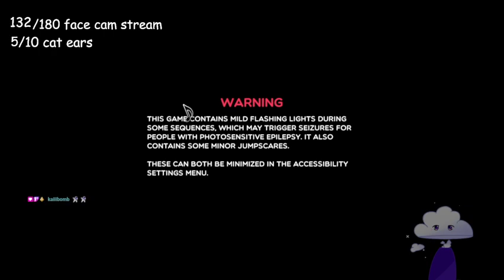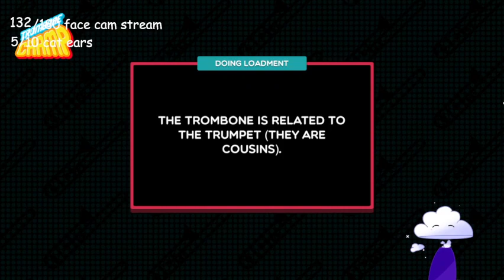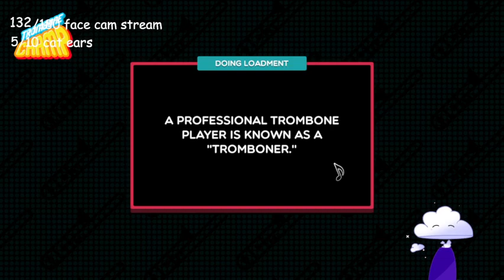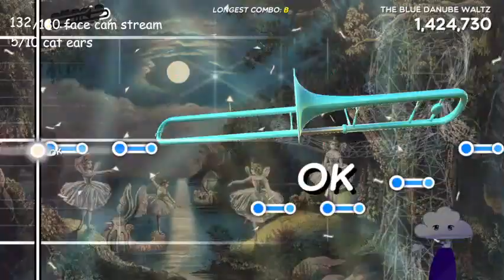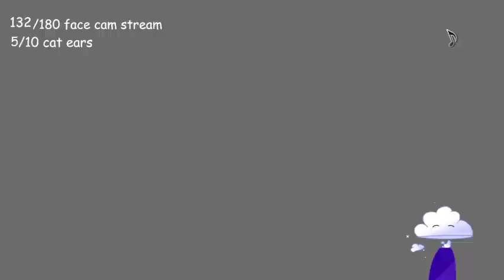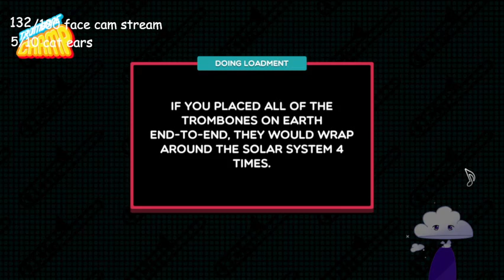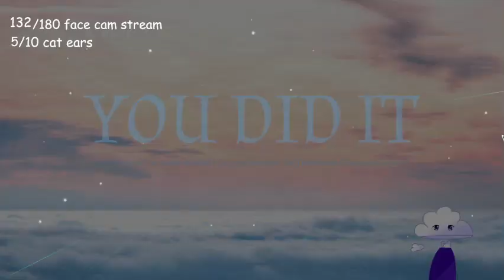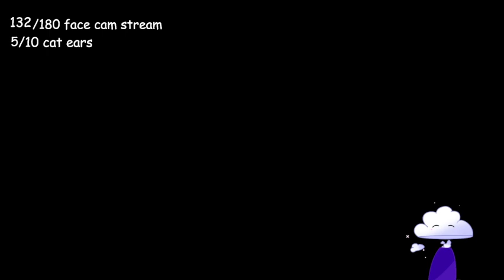Trombone lore time (Dec 8th 2022)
Trombone lore time!!! Weirdly deeper than I thought